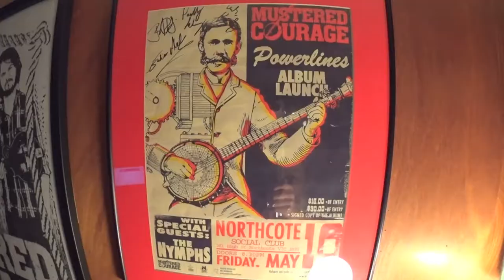"Mustered Carriage" - USA Edition - Mustered Courage Tour Diary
We've landed in the USA and we're hanging out at Nick's family home while we prep for our tour. Nick's cousin Cliff brought round our new tour vehicle and we're more than a little excited!

We're taking submissions for potential van names...